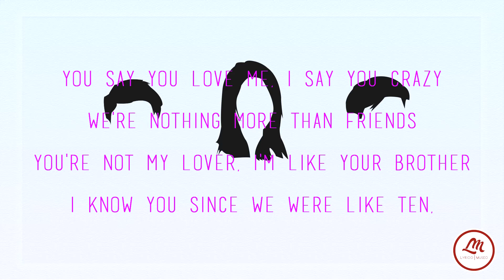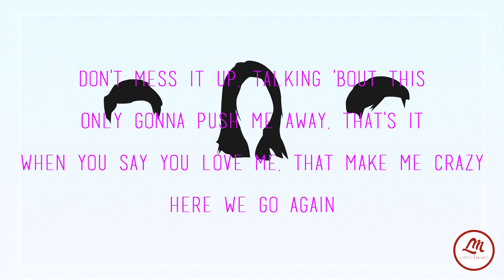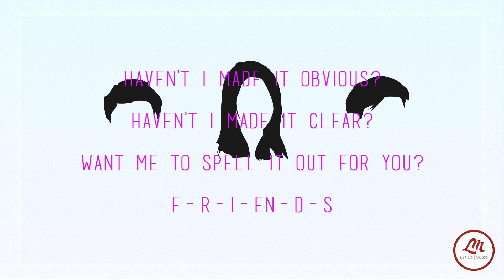[Lyrics] Friends - Aiana ft. Miko & Gab